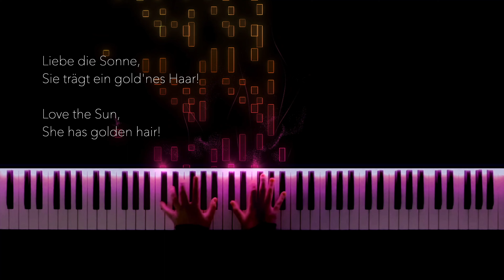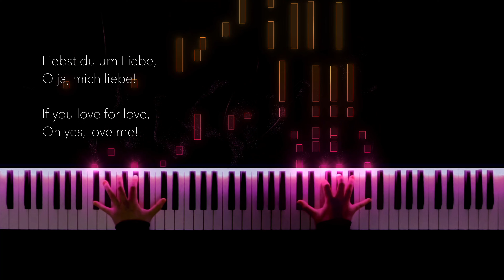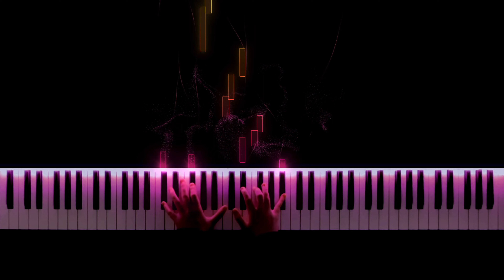C. Schumann: "Liebst du um Schönheit" (If you love for beauty) // Original Piano Solo Arrangement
C.L. Piano is a YouTube channel dedicated to posting several works from the solo piano repertoire with reactive visualizer each week.

Digital piano: Kawai CA-79 Digital Piano
Acoustic piano: Various Steinway, Yamaha, and other pianos
Camera: iPad Pro 2020
Audio: Custom VST